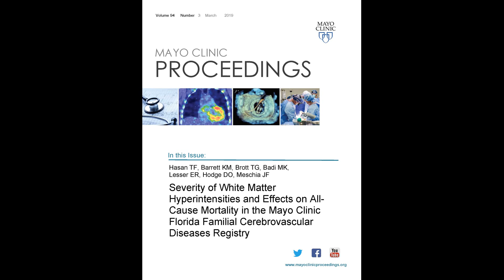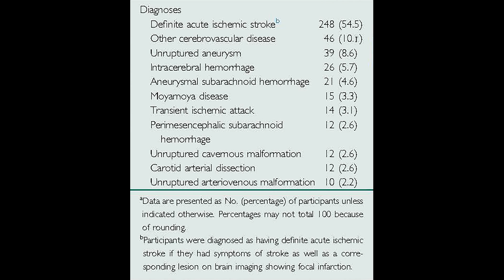Severity of White Matter Hyperintensities & All-Cause Mortality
Dr. James Meschia, a Professor of Neurology at Mayo Clinic in Jacksonville, FL, shares results of his study appearing in the March 2019 issue of Mayo Clinic Proceedings, which using a large patient registry database, showed that the incidental findings of white matter hyperintensities are not benign and do lead to increased mortality risks.  The good news is that as much as 80% of stroke risk factors are amenable to behavioral changes through diet, exercise, and smoking cessation, to halt the progression of further development of white matter hyperintensities in the brain.